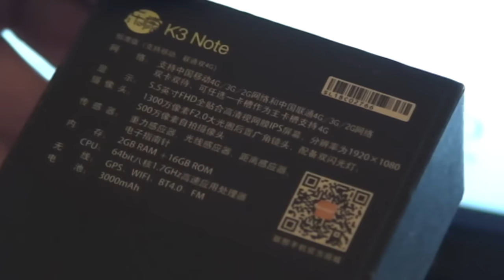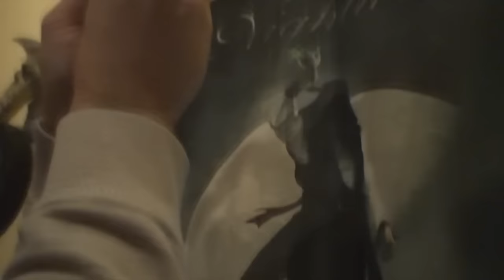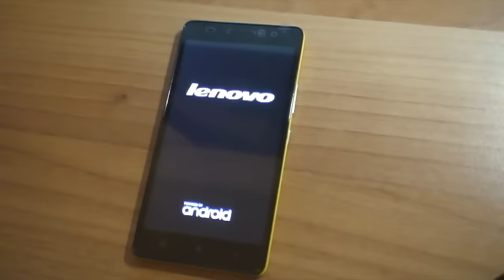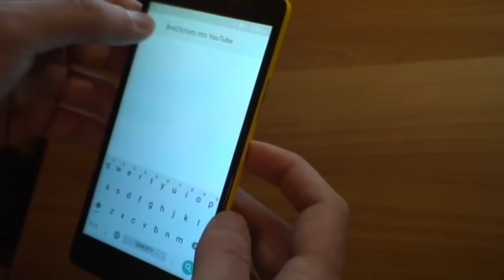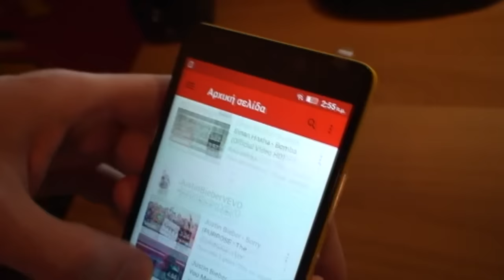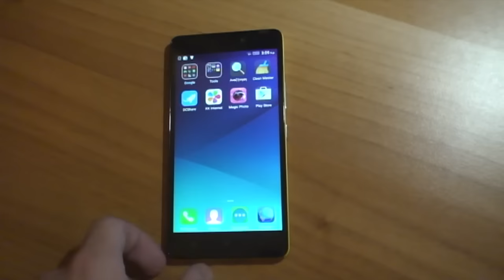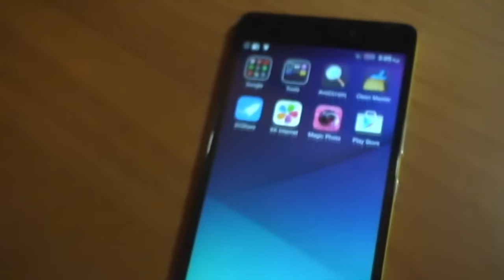Lenovo K3 Note Unboxing & Hands On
Ο Στέλιος και ο Δημήτρης ξεπακετάρουν ένα πολύ καλό και value for money μοντέλο της Lenovo!